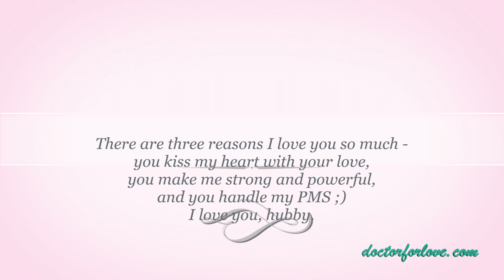10 Romantic Messages For Husband | Send him these messages to melt his heart! | Marriage Goals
10 Beautiful romantic messages for your husband that will melt his heart. See 40 more on the blog